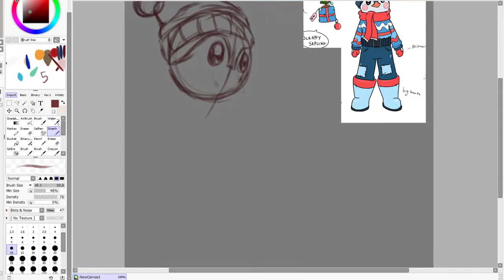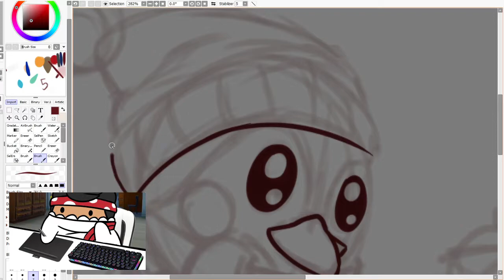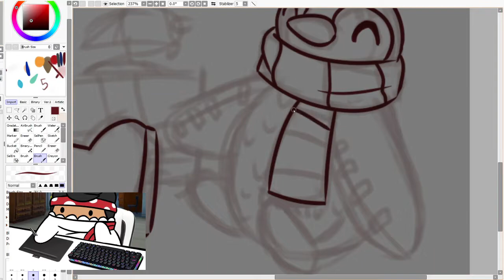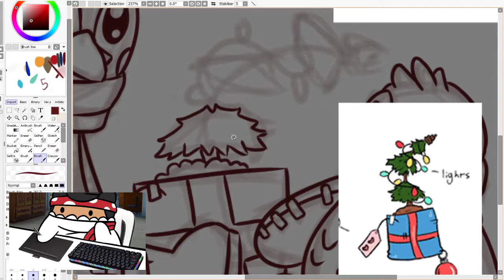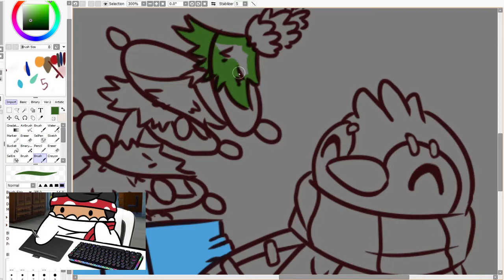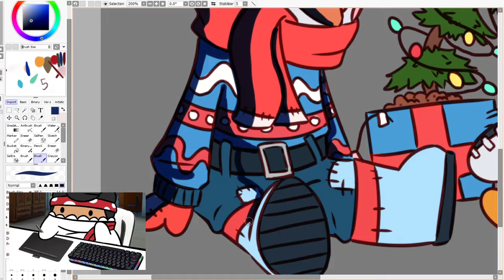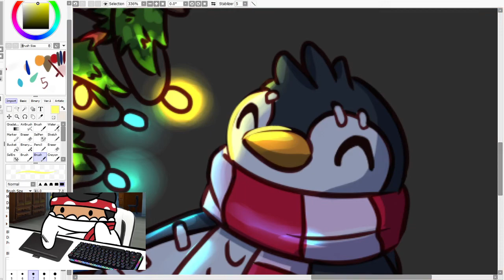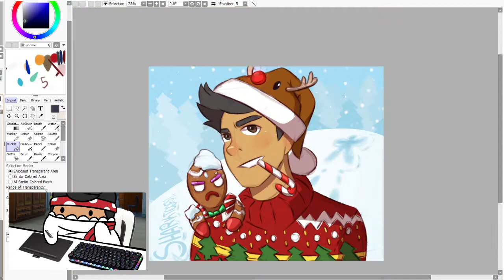Pom Pom Speedpaint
I drew Pinecone's concept for fun, check her concept out over on twitter!

Animal Crossing: New Horizons Soundtrack - 5AM (Snow)
Fortnite - Festive
The Legend of Zelda: Breath of The Wild - Zora's Domain
Super Smash Bros. Brawl - Snowman